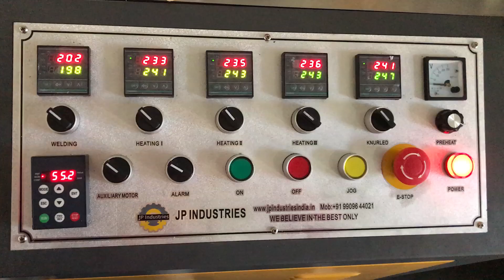JP XENON HIGH SPEED PAPERCUP MACHINE CALL +9199096 44021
JPM XENON medium speed paper cup machine with heater side sealing